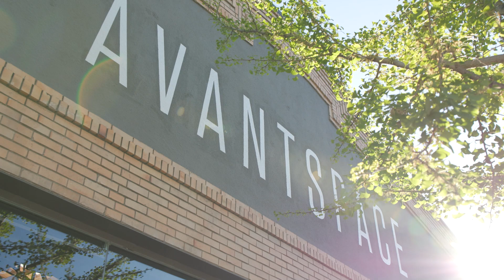ADTV Jennifer Bowman San Rafael Night Life